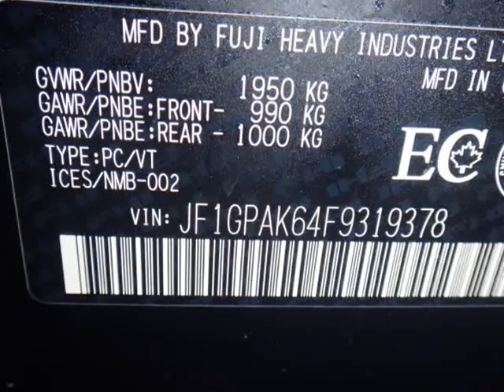2015 Subaru Impreza 5dr HB Man 2.0i w/Sport Pkg (WATERLOO, Ontario)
Prime Auto Ltd
325 Weber street north
WATERLOO